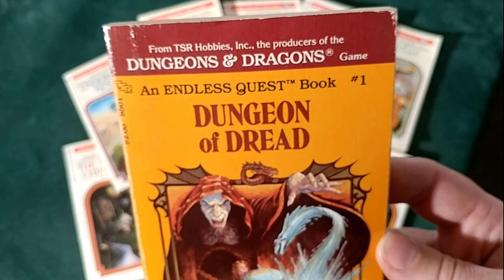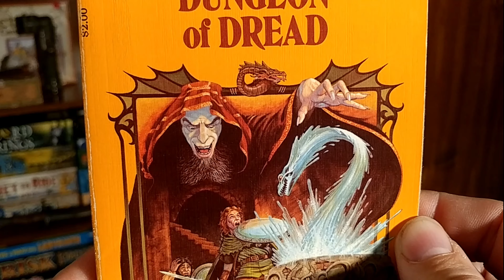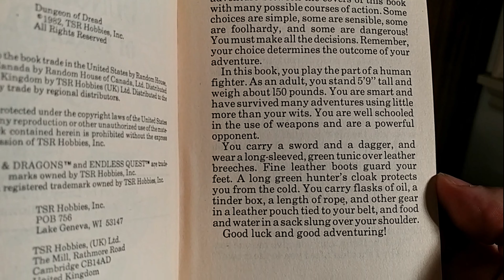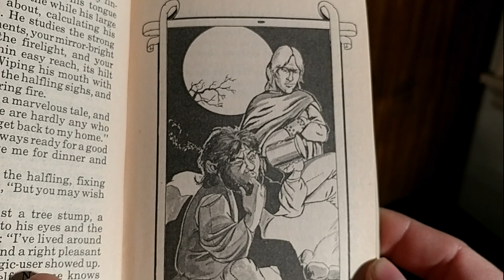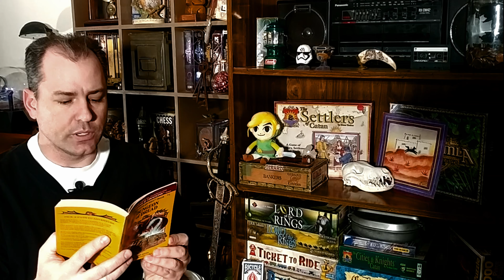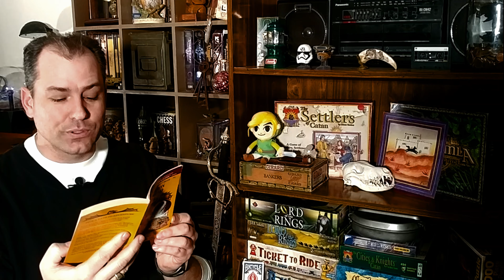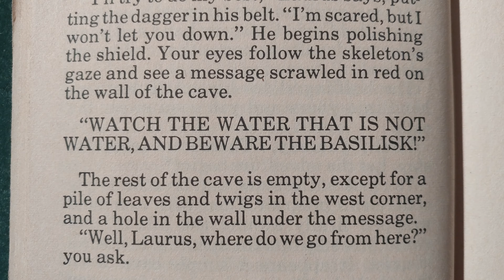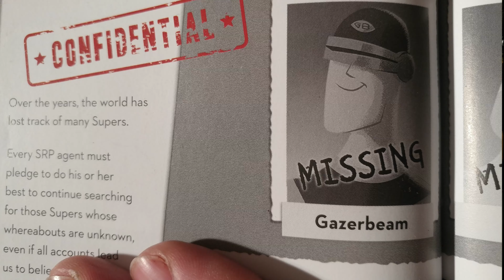D&D Dungeon of Dread Book - Episode 1 Dungeons and Dragons - A Choose Your Own Adventure 1980's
A complete Dungeons & Dragons adventure where YOU make decisions along the way and determine the outcome!  We're going to play through an entire Endless Quest adventure, braving the perils that await us in the Dungeon of Dread.
Dungeon of Dread by Rose Estes - a Choose Your Own Adventure style book.

Music contributors:
"Underground" by Rhythmetic

The Awakening
Epic Battle Speech
Yonder Hill And Dale
Renaisance Castle
Aletheia Unforgetting

Other related things:
AD&D Advanced Dungeons and Dragons
Adventure!
Al-Qadim
Anne McCaffrey
Armor Class
Armour
Artist Jeff Easley
Baldur's Gate Descent into Avernus
Bantam Books
Bard
Ben Otero
Birthright
Blackmoor
Blade of the Young Samurai
Book of Nine Papercuts
Brom
Bruce Algozin
campaign
Captive Planet
Catherine McGuire
Cave
Chaotic
Character Sheet
Choose Your Own Adventure
Chris Martindale
Circus of Fear
Claw of the Dragon
Clyde Caldwell
Colossal Cave Adventure
Combat
Community
Conan and the Prophecy
Conan the Outlaw
Conan the Undaunted
Core Rules
Corebook
Council of Wyrms
Critical Hit
Critical Role Roll
Curse of Strahd
D&D Joke Book
Dark Sun
Dave Arneson
David A. Trampier
Descent into Avernus
Deus Ex Machina
Diablo
Dice
DiTerlizzi
Doug Chaffee
Douglas Niles
Downtime
Dragon Fist
Dragon Heist
Dragon of Doom
Dragonlance
Dragonriders of Pern
Duel of the Masters
Dune
Dungeon Crawl
Dungeon Master's Guide
Dungeon of the Mad Mage
Dungeons & Dragons The Complete Animated Series
Eberron
Edition
Edward Packard
Encounter
Endless Quest
Erol Otus
Eva Widermann
Exandria
EXP Experience
Eye of the Beholder
Fighter
Fjord
Forgotten Lands
Forgotten Realms
Fortune
Frank Mentzer
gamebooks
Gaming Den Book Names
Gamma World
Gary Gygax
Gary Williams
George Barr
Ghosts of Saltmarsh
Ghostwalk
Greyhawk
Grog
Halfling
Harry J. Quinn
Healer
Hero of Washington Square
Hero Quest
Hit Points HP
Hobbit
Hollow World
Hyborian Age
Jakandor
James M. Ward
Jeffrey Butler
Jeffrey R. Busch
Jeremy Crawford
Jim Holloway
Jim Roslof
Jim Zub
Joe Dever
John Kendall
Josepha Sherman
Kara-Tur
Keith Parkinson
Kevin Nichols
Kingdoms of Kalamar
King's Quest
Knight of Illusion
Lair of the Lich
Lankhmar
Larry Elmore
Laura French
Lawful
Light on Quest's Mountain
Linda Lowery
Lone Wolf
Lord of the Rings
Lost Mine of Phandelver
Lute and Loot
Magic: The Gathering planes MtG
Mahasarpa
Malatra: The Living Jungle
Map
Margaret Weis
Mark Nelson
Mary L. Kirchoff
Masque of the Red Death
Matthew Mercer
Maztica
Meat Shield
Mechanics
Mike Carr
Miniatures
Minion
Mitchell O'Connell
Morris Simon
Mountain of Mirrors
Munchkin
Mystara
Mystery of the Ancients
Natural
Nentir Vale
Old School
Out of the Abyss
Pelinore
Pillars of Pentegarn
Planescape
Player
Prisoner of Elderwood
Raid on Nightmare Castle
Ralph Horsley
Random House
Random Number Generator RNG
Ravenloft
Ravnica
Ready Player One
References
Regina Oehler Fultz
Return to Brookmere
Revenge of the Rainbow Dragons
Revolt of the Dwarves
Richard Reinsmith
RK Post
Robbers and Robots
Roger E. Moore
Rokugan
Role Playing Game RPG
Role-play
Roleplaying
Ron Randall
Sam Grainger
Sarah Stone
Sarah Stone
Savage Coast
Saving Throws
Scott Adams
Session
Sierra Online
Simulation
Smaug
Song of the Dark Druid
Source Book
Spell of the Winter Wizard
Spelljammer
Star Frontiers
Status Effects
Stephen Fabian
Steve McAfee
Storm King’s Thunder
Strategy Game
Strongjaw
Supplement
Table
Tabletop Games
Tales from the Yawning Portal
Tarzan and the Tower of Diamonds
Tarzan and the Well of Slaves
Terrain
Text Adventure Game
THAC0
The Dragon's Ransom
The Endless Catacombs
The Fireseed
The Horde
Theater of the mind
Theros
Thunder Rift
Time of the Dragon
Timothy Truman
Todd Lockwood
Tom McGowen
Tomb of Annihilation
Tomb of Horrors
Tome of Wet Tissues
Tower of Darkness
Travis Willingham
Trouble on Artule
TSR
Ultima
Under Dragon's Wing
Underworld
Vernon Posey
Villains of Volturnus
Vision of Doom
Warcraft
Warrior
Waterdeep
Wayne Reynolds
Whiff
Wilderlands of High Fantasy
William O’Connor
Wizards of the Coast
WotC
Zork The Great Underground Empire GUE